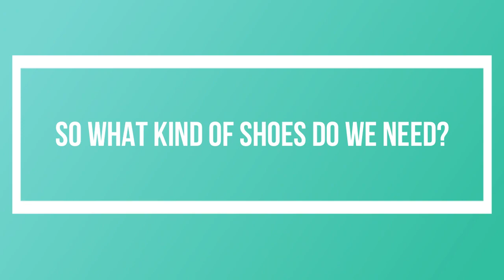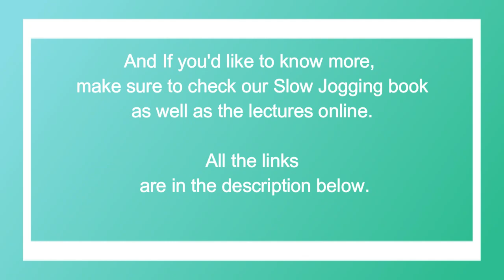Slow Jogging Dos & Don'ts. Part 2: How to choose the perfect running shoes?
*** If you need Slow Jogging shoes, we are currently using and recommend light, minimalist and flexible shoes made by Tadeevo Make sure to use the code "slow jogging" for a discount and worldwide free delivery.
***Our book known as Slow Jogging Bible is available
***Did you like this video? Comment and let us know what you would like us to talk about in this series! All the best and happy jogging!

Welcome to our new series on Slow Jogging Dos & Don'ts! In the second part we talk about the one and only jogging gear you really need: the shoes! Slow Jogging in many ways means going back to the running basics and that applies to footwear as well.  The right shoe actually plays a crucial role in learning the natural technique!